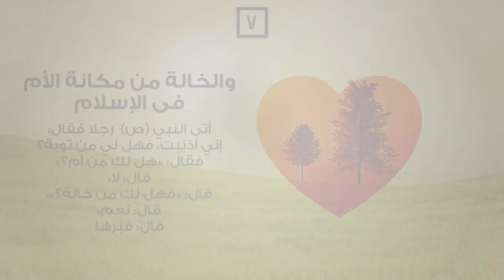7 أدلة عن مكانة الأم في الإسلام